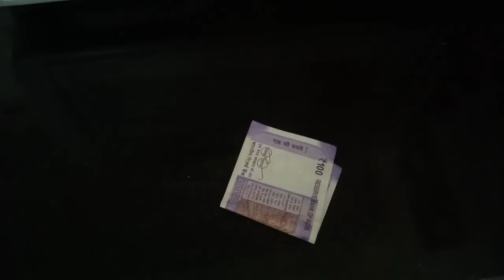Nadhi wants a Juice in summer☀️☀️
Today is very hot day☀️☀️. Nadhi want a Juice.
But she has no money . let's watch how nadhi get
her Juice🍹🍹
you like this vedio , Please